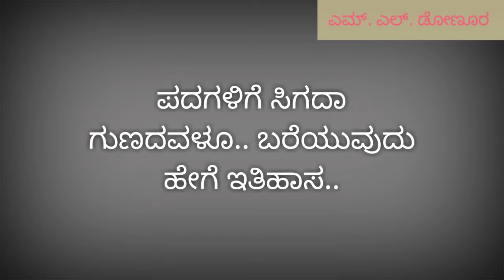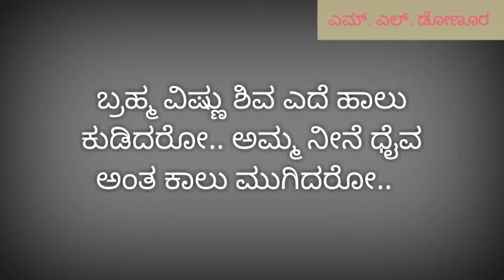Brahma Vishnu maheshvara song lyrics